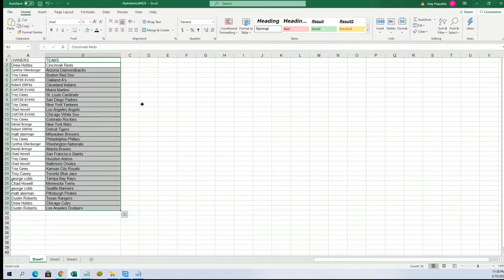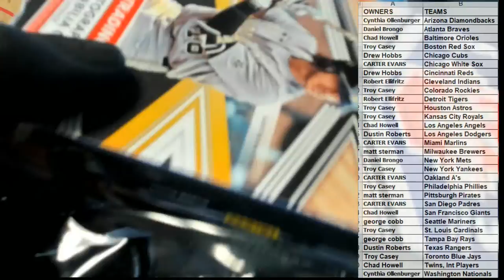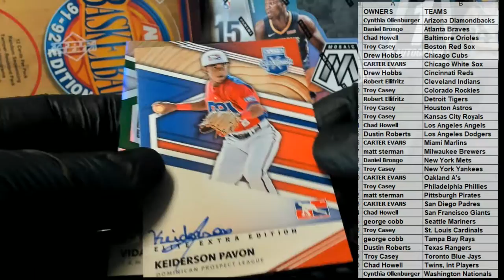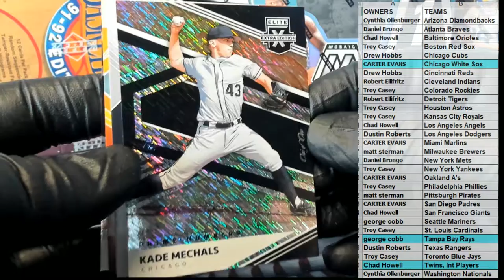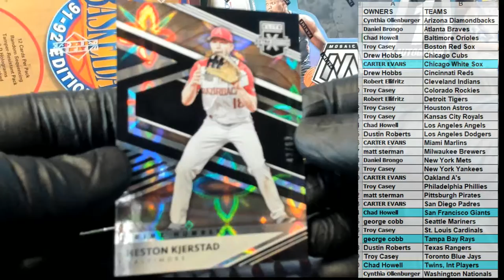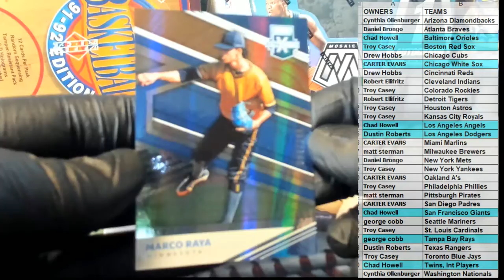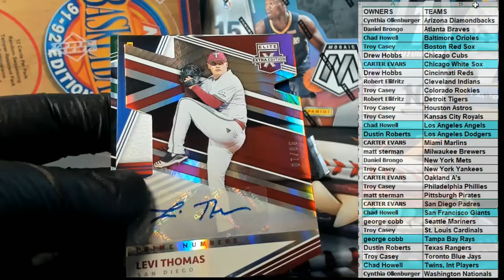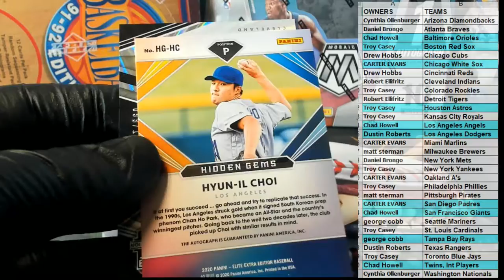2020 Panini Elite Extra Edition Baseball ID 20EEEBBALL423